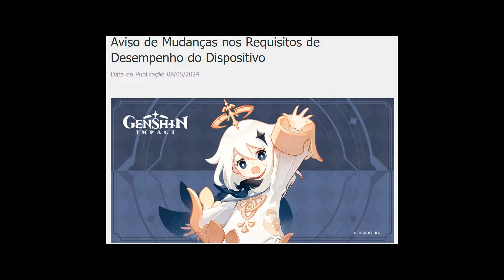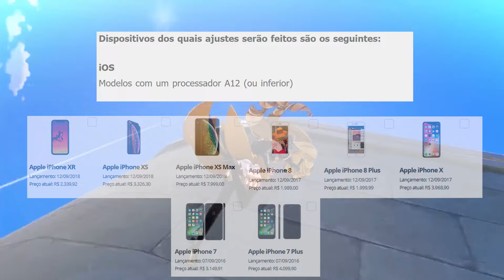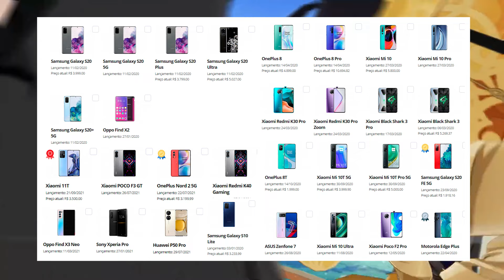DESEMPENHO PODE PIORAR? GENSHIN IMPACT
Fala galera! Tivemos novas noticas não tão boa para quem joga Genshin Impact anunciada para chegar nas próximas atualizações. E isso pode impactar a muitos jogadores, principalmente nós aqui no Brasil. Então descubra como essas mudanças devem impactar a sua gameplay. Tanto para jogadores mobile ou de console. E também os F2P.